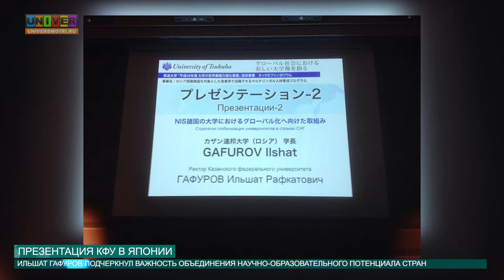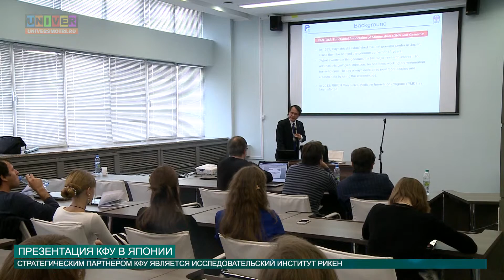Презентация КФУ в японии